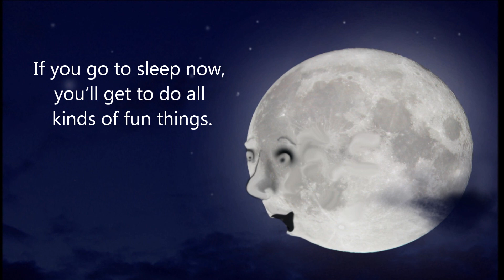Descriptive Writing - Children's Picture Book - "I Don't Want to go to Sleep!" -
As a young boy and girl struggle with the idea of having to go to sleep, they get interrupted by the moon who questions their desire to stay up. The moon tells them that by going to sleep they will get to do lots of fun things, such as saving the world from a gang of nose-picking space zombies, or drinking from a cream-soda flavored river and riding in air bubbles from a pink underwater elephant.  However, before the moon can finish, he notices their dreaming adventures have already begun.